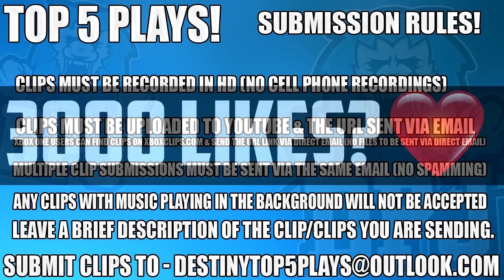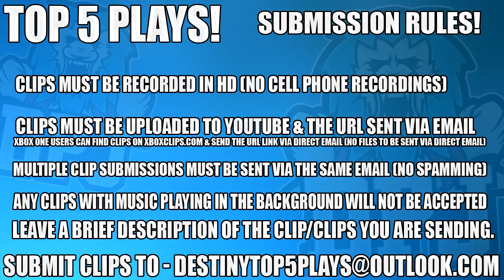INSANE Worlds 1st Quad / Breaker Sniping feed - Destiny 2 Beta Top 5 Sniping Plays - Episode 2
NEW VIDEO: "15+ Game Changing Glitches In Palworld - After Patch v0.1.4.1"